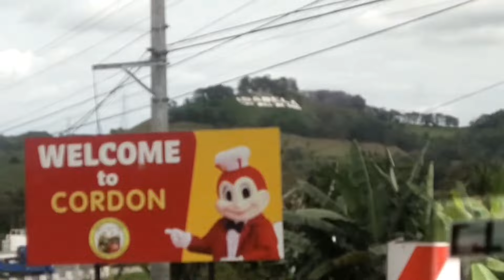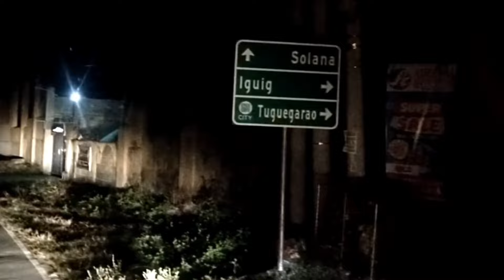Travel vlog #1 Trip to Tuguegarao City